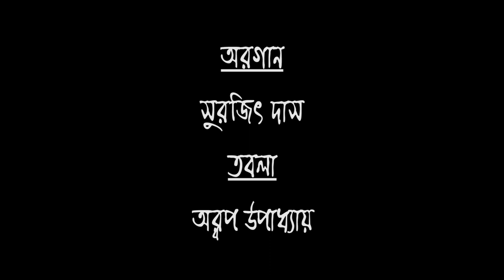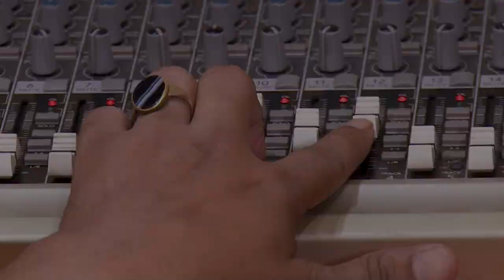পালাকীর্তন - শ্রী ভগবত কথা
রচনা - বাদল দত্ত
শিলপী - স্নেহাংশু দত্ত